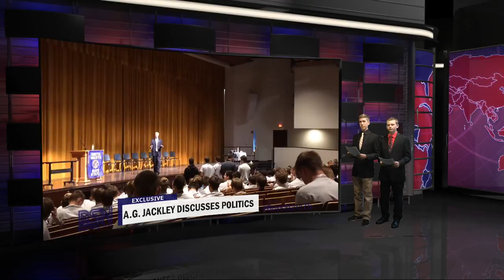Boys State Celebrates 75 Years | BOYS STATE NEWS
Join us for our first news broadcast of the 2017 Boys State session!